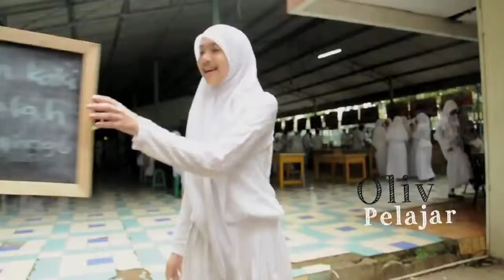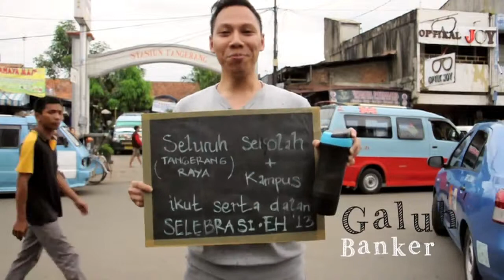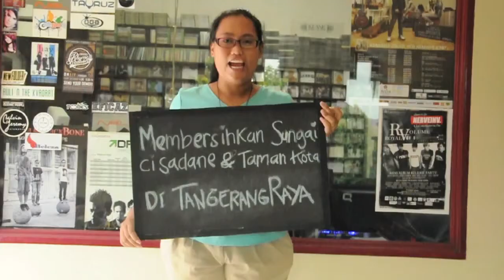Earth Hour Tangerang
Teaser Earth Hour Tangerang
EARTH HOUR Tangerang merupakan sebuah gerakan individu dan komunitas di wilayah Tangerang yang bertujuan khusus untuk menyadarkan masyarakat Tangerang untuk lebih peduli terhadap perubahan iklim, di bentuk tahun 2012 di bawah pengarahan EH Indonesia.